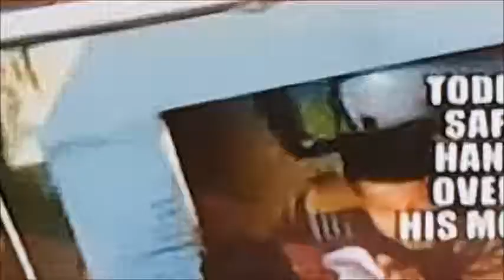Kerala flood victim toddler saved by Commando Soldier 18082018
Death Toll 370, Over 7 Lakh Displaced; Kerala Now Shifts Focus on Recovery, Epidemic Scares